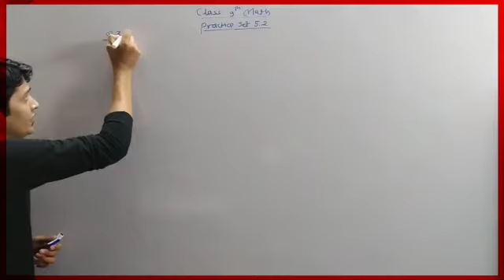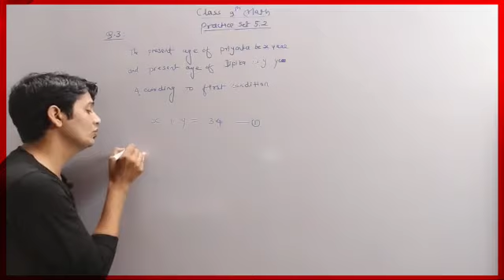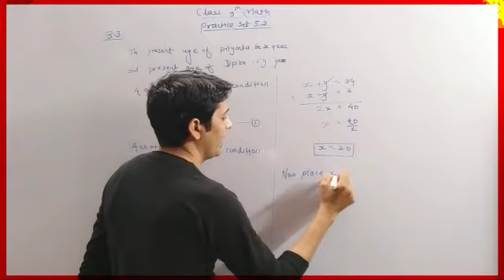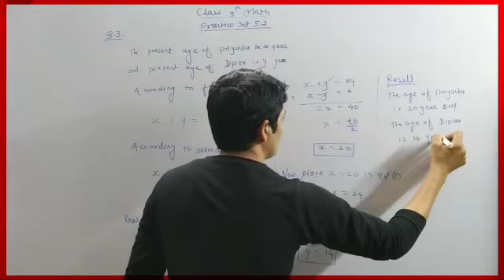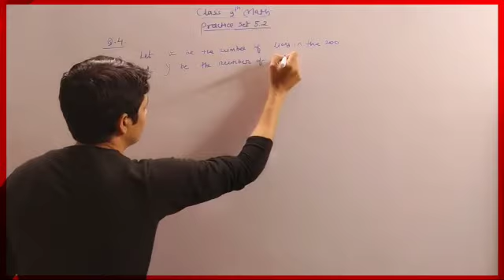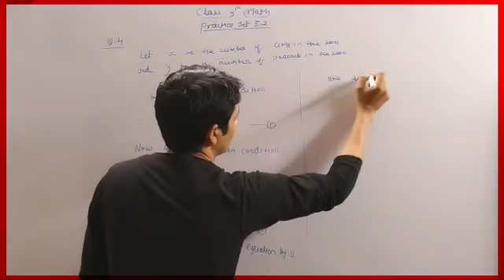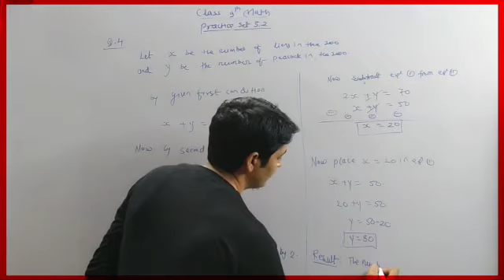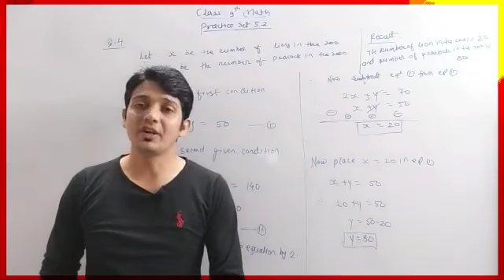Class 9 || State Board || Linear equation in two variable || L7 || Practice Set 5.2 || Q. no. 3 & 4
Class 9
State Board,
Q. No. 3 and 4
Lecture 7
By Hemant Sir